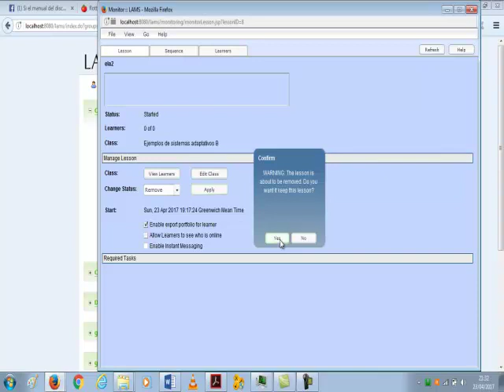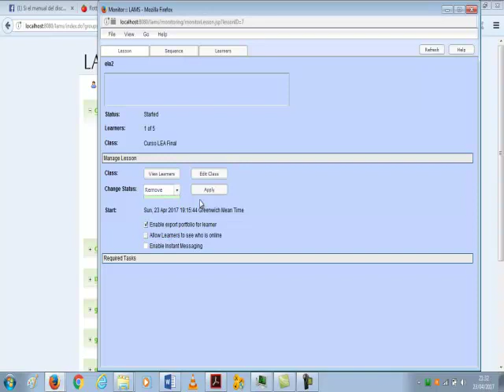LAMS 06 Borrar lecciones